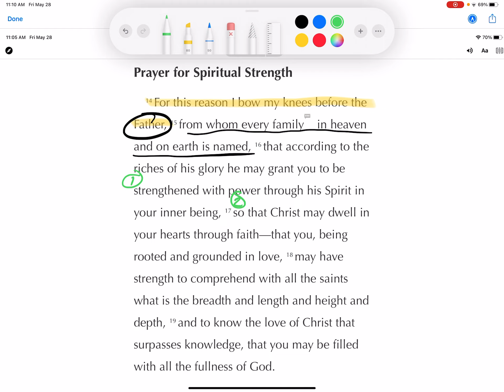Being Filled with the Fulness of God (Ephesians 3:14-19) - Apollo Underground Vlog - 5/28/21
Watch Pastor Gary walk us through a passage from our Bible reading plan teaching us on how to pray for people. They Lord assisted Pastor Gary in his prayer for you today and he wants to pass it on to you as well!